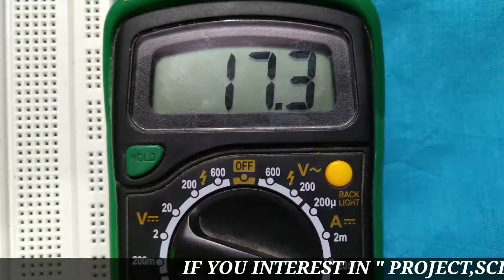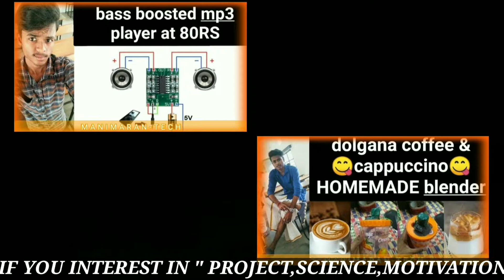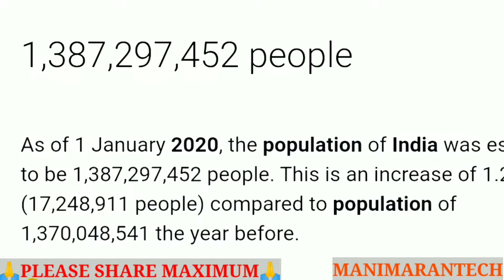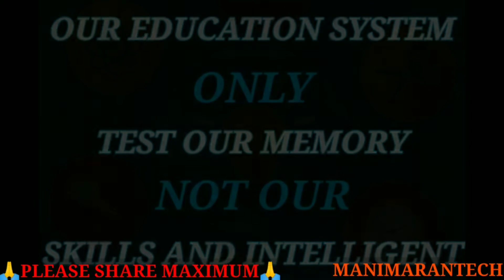series and parallel connection | what is series circuit | tamil |manimarantech